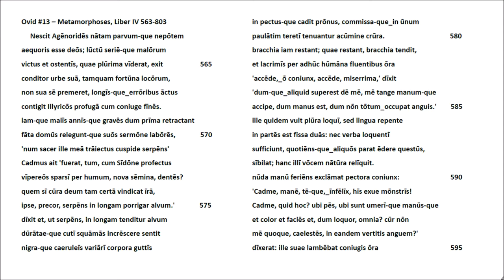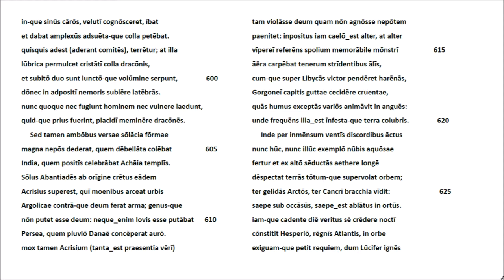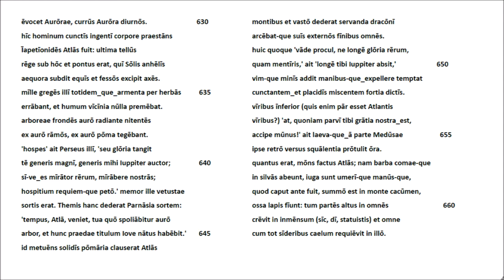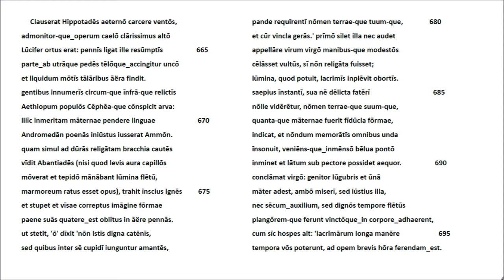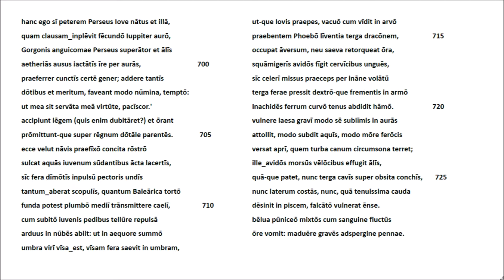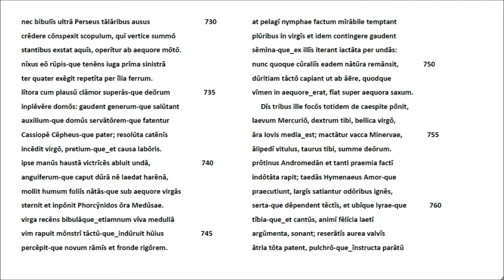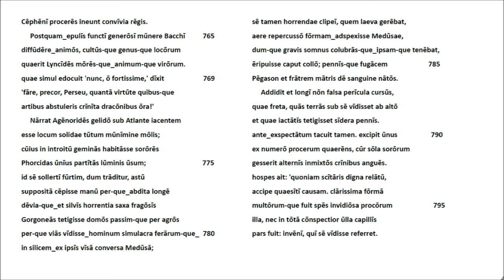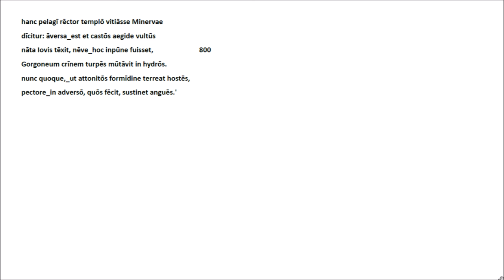Ovid #13 met L. IV, v563-803 - Lateinische Rezitation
Cadmus, der Gründer Thebens,  und seine Gattin Harmonia werden in Schlangen verwandelt (v563-603). - Perseus, ausgerüstet mit Flügelschuhen und dem schlangenbewehrten Haupt der Medusa, bittet auf seiner weiten Reise den Riesen Atlas vergeblich um ein Nachtquartier; dieser wird zur Strafe durch den Anblick des Medusenhaupts in ein riesiges Felsengebirge verwandelt (v604-662). - Dann gelangt Perseus zu den Äthiopiern; dort befreit er die an eine Küstenklippe gefesselte Andromeda von dem Meerungeheuer, das sie bedroht, und gewinnt sie zum Lohn als Braut (v664-771). Der Hochzeitsgesellschaft erzählt er, wie es ihm gelang, die mit dem tödlichen Zauber des Schlangenhaars bewehrte  Medusa zu töten (v772-803).